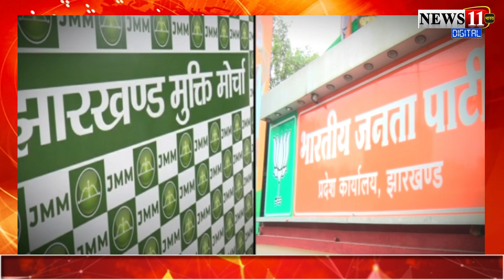बढ़ने लगा है झारखंड का सियासी तापमान, बीजेपी की परिवर्तन यात्रा से राज्य में बन रहा चुनावी माहौल